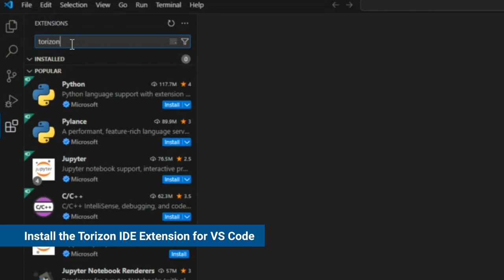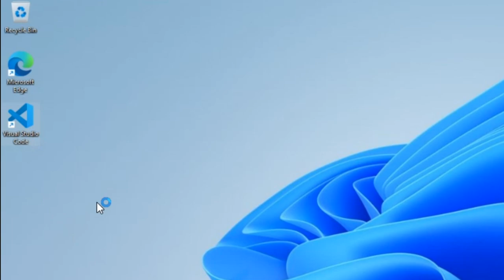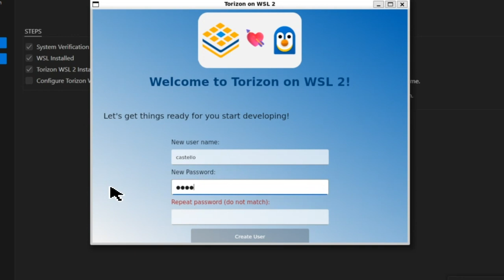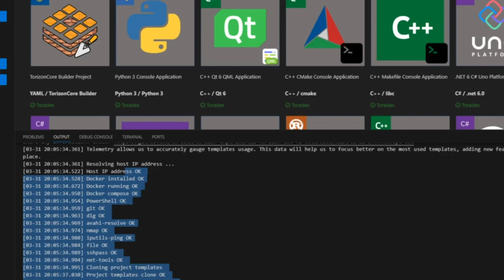Torizon IDE Installation Wizard: The New Era of “Easy-To-Use”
To overcome the hurdle of setting up the Torizon development environment, we have released in Early Access a Torizon IDE Installation Wizard, providing a first-class, easy-to-use setup experience.
It’s very simple! All you have to do is:
 -  Install the Torizon IDE Extension for VS Code
 -  Follow the Windows configuration wizard